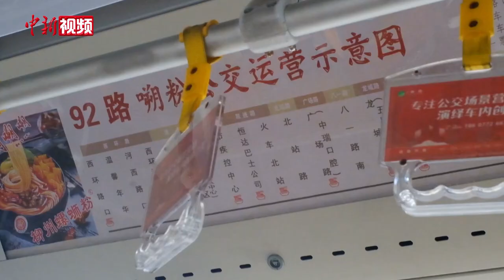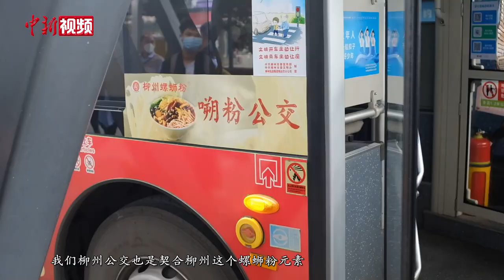广西柳州打造“嗍粉”公交线路 途经多家网红螺蛳粉店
2023年开春以来，广西柳州市因螺蛳粉“爆红”，变身为旅游打卡地。来自全国各地的游客在柳州大街小巷的螺蛳粉店前排起长龙，成为一道独特的风景线。
近期，为欢迎慕名而来柳州“嗍粉”的游客，柳州轨道集团恒达巴士公司将该市92路和2路打造成“嗍粉”公交特色线路，让游客搭乘有柳州“味道”的公交车，打卡柳州螺蛳粉“网红店”。